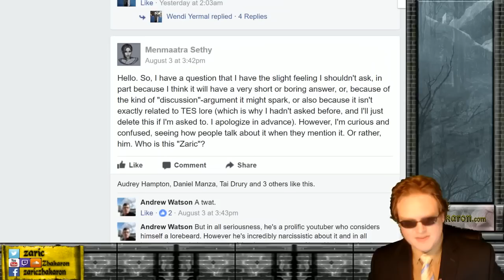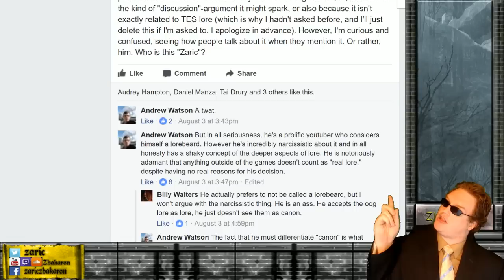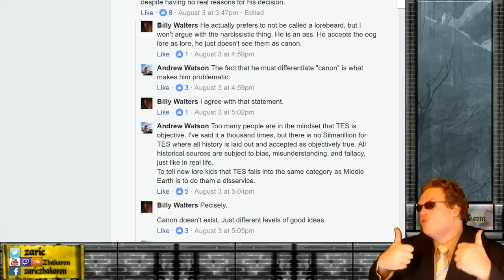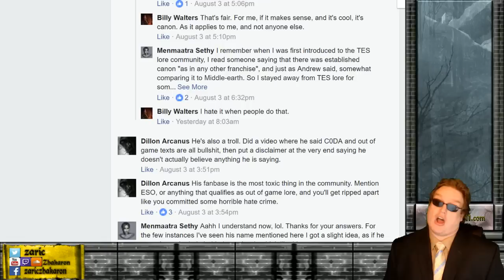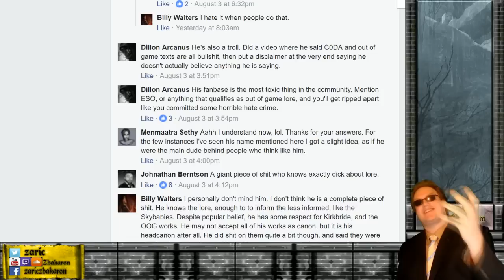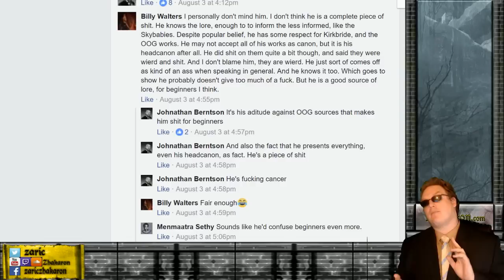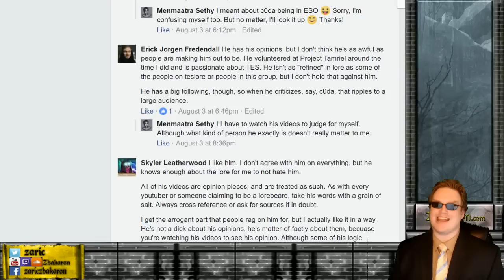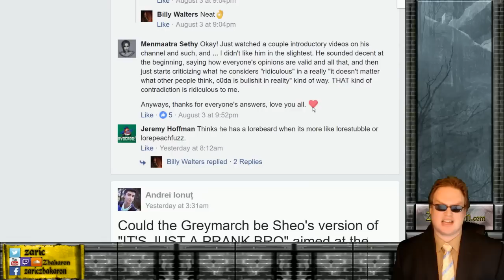Elder Scrolls "Lorebeards" | What Facebook thinks about you. "Who is Zaric?" A jerk, video proves it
This was all taken from a PUBLIC post on the PUBLIC Facebook Group for TESLore. Who is Zaric? The Lorebeards ask. I'm here to answer that question in a spectacular explosion of juvenile responses including but not limited to memes while responding to a facebook group I didn't know, nor care about until one of my followers brought it to my attention. Now it's time to have some fun I figure.

The Elder Scrolls is a series I'm rather passionate about as a VIDEO GAME series. As such I critique it quite a bit and for some reason folks come back with my VIDEO GAME critiques with lore explanations that don't improve, but rather just explain away the stupid design choices.

I have quite a bit of Elder Scrolls fanfiction, you can find it under my "Ideal Elderscrolls" series. I recommend checking it out, but headcanon is also fanfiction, that's why it's my "personal interpretation of the lore" DURRRRRRrrrrrrrrrrr. Anyway, let's get our trollfaces on for a fun video.

If you want to see the public page, it is you don't need to be a member to see the posts. Threads have since blown up about this.

Please, please DO NOT harass the community, do learn from them however.